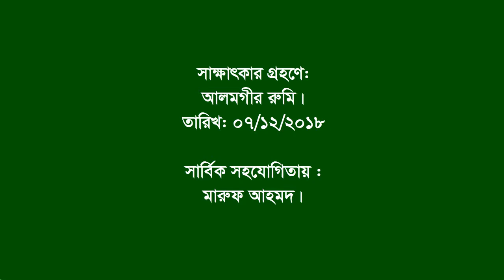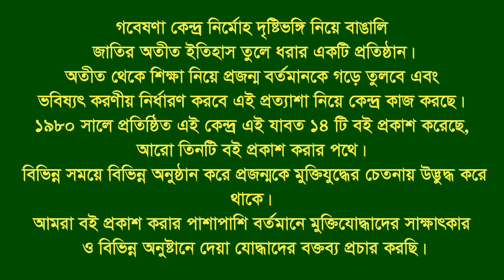Interview of Md Zainal Abedin Chisti ।। Roumari ।। Kurigram ।। F. Fighter ।। FF